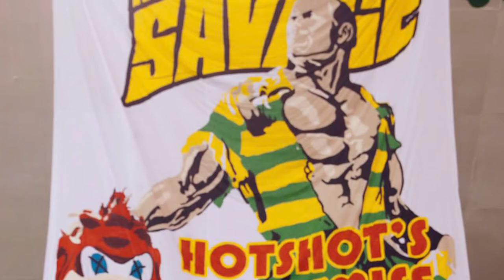Rowdies 75/10 Club Members: Mike Connell, Perry Van der Beck, Keith Savage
Tampa Bay Rowdies legends Mike Connell, Perry Van der Beck, and Keith Savage talk about what it means to be inducted into the Rowdies' 75/10 Club.